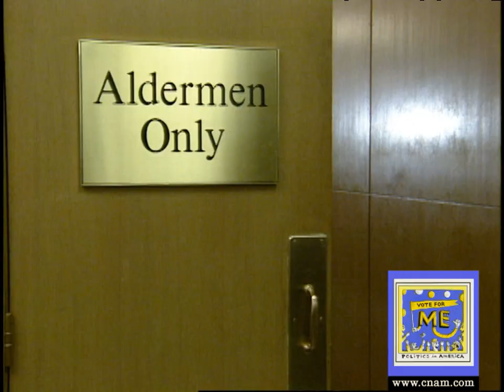472 Chicago City Council & Mayor Richard Daley - 1995